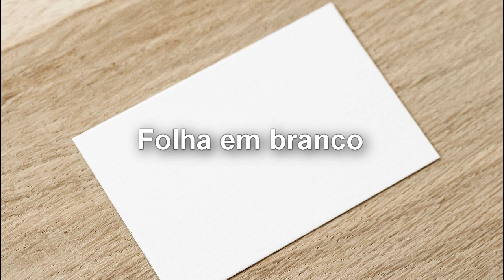Minutos de Sabedoria para seu momento de reflexão